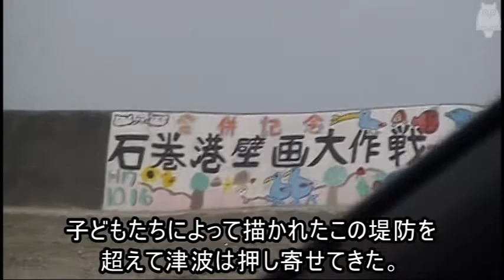東日本大震災の被災地・宮城県を行く2 石巻市日和山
東日本大震災で大きな被害を受けた宮城県は、
アンテナショップがあり、豊島区と相互交流宣言を
するなど池袋とも関係が深いです。

そこで、5月初旬、被災地の様子を取材すべく、
池袋テレビ・ディレクターが宮城県へと向かいました。

今回はそのレポートの第2弾。
石巻の海岸線のあたりと日和山からの
レポートをお送りします。

ただ、ただ、
被災された方々のご冥福をお祈り申し上げます。